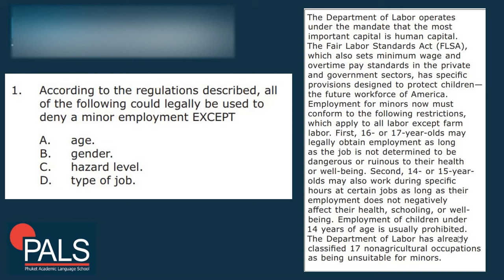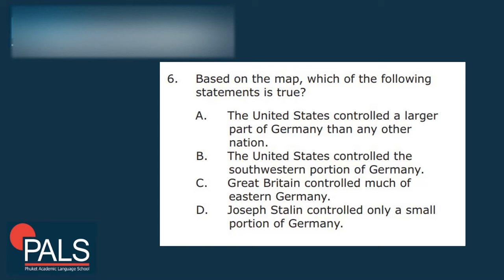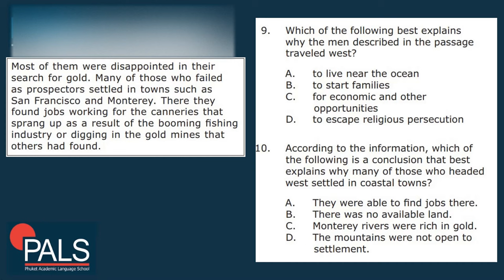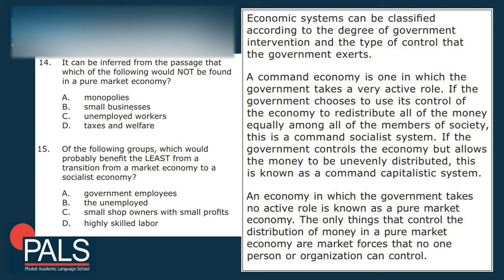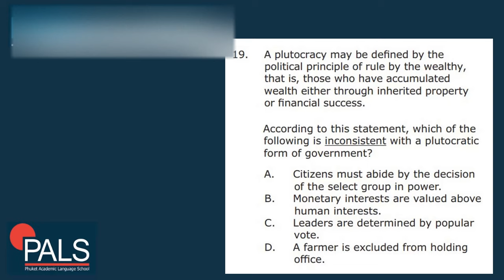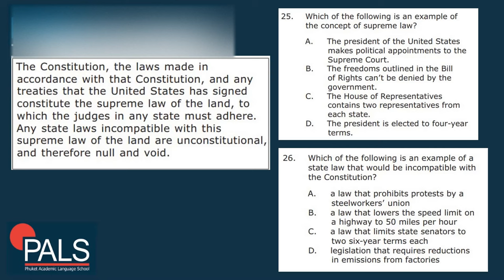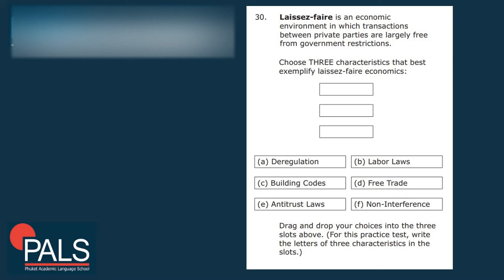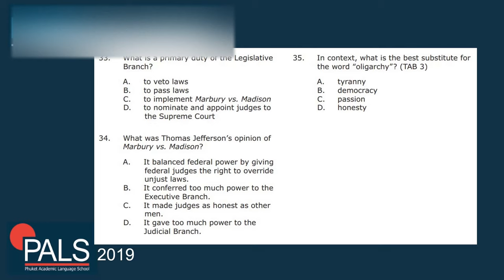Full GED Social Studies Test 1 Explained by GED Teacher 2021